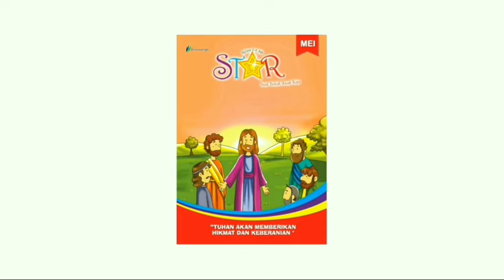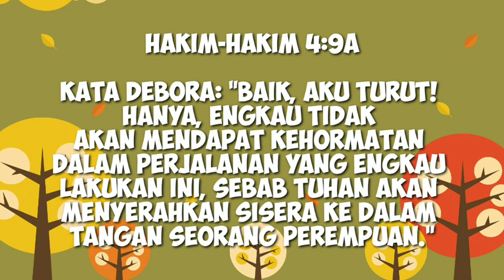Renungan Harian Sekolah Minggu Lilin Kecil 11 November 2021 - Berjuang Bersama Tuhan